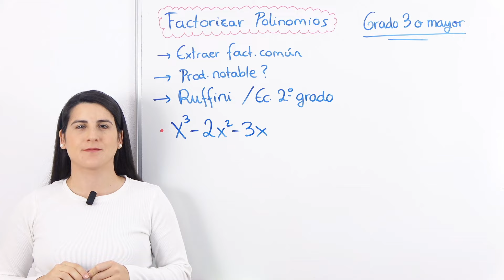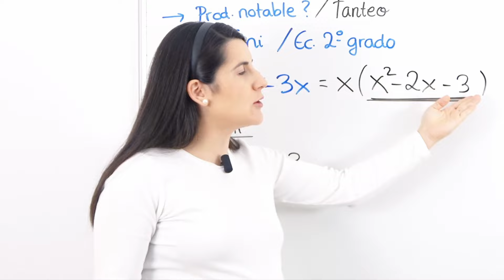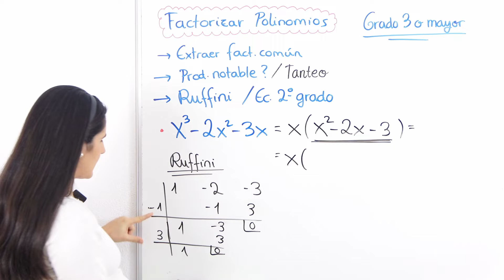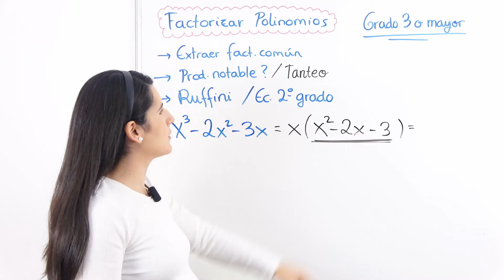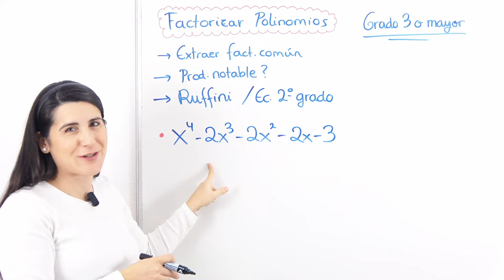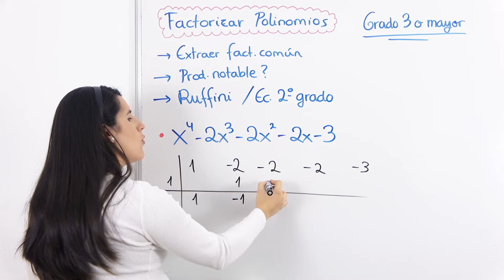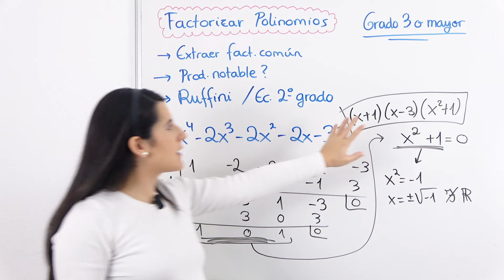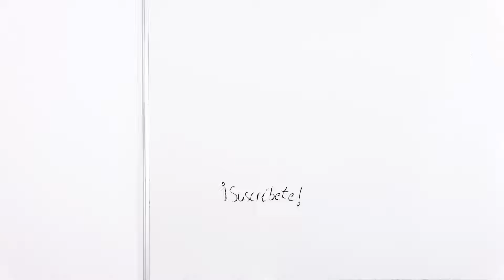MÉTODOS para FACTORIZAR Polinomios ✴️ Grado Tres o Mayor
⏰ TIEMPOS:
00:00 Introducción
00:06 Ejemplo 1: Grado 3
07:15 Ejemplo 2: Grado 4
11:30 Ejercicio para practicar